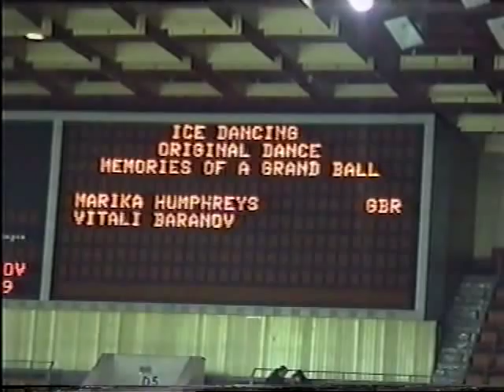2002 Marika & Vitaliy OD Cup of Russia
(amateur footage)
Marika Humphreys & Vitaliy Baranov
Original Dance "Grand Ballroom Potpouri"
Coached by Roy Callaway & Natalia Dubova.
Choreography by Marika Humphreys